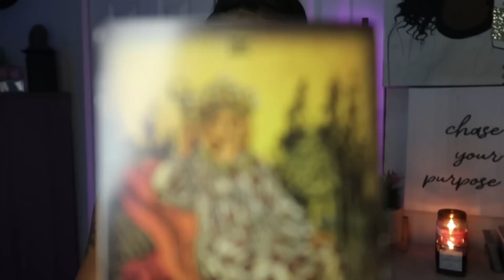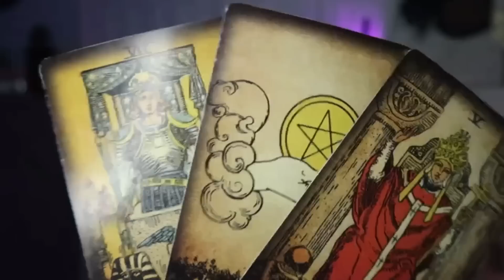U SITTING PRETTY EMPRESS😍 AS U SHOULD! THEY CAN’T LET U GO. U GOT THAT WET 🤣 .POWERFUL ASF💧tarot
💋ABOUT ME💋:
Name- Nikki
Age -25
Hometown-Indiana

☁️Nikki’s Placements Jan30th☁️
 ☀️Sun- Aquarius ♒️
 🌕Moon- Pisces ♓️
 👆Rising-Capricorn ♑️

 ☁ If you feel guided to donate, you can do so as this helps my tarot channel grow. ☁ Thank you for the support and love on my channel!

🔮I am a Clairvoyant, Clairaudient, and Psychic Channeler & Energy Reader. Not all of my videos will resonate with everyone so don't be alarmed. There are thousands of channels on which you can choose from if the reading does not resonate.

Thank you in advance for joining this channel I do appreciate it. BLESS!
I RETURN ALL NEGATIVITY BACK TO SENDER 10000000X🧿🧿🧿!
AMAZING ENERGY ONLY!

🎶SONG IN INTRO:
 Lakey Inspired- ME & YOU